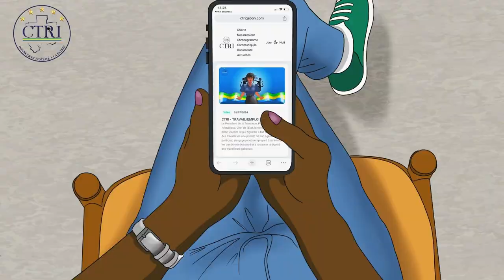CTRI : SECTEUR DE LA COMMUNICATION.